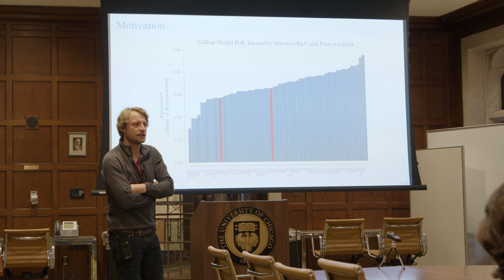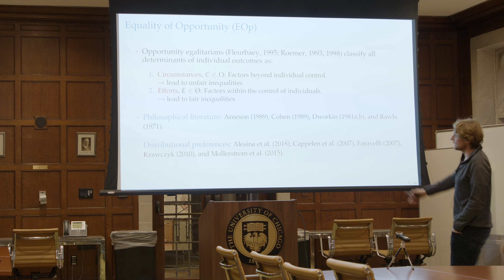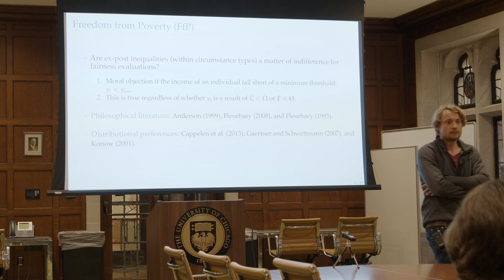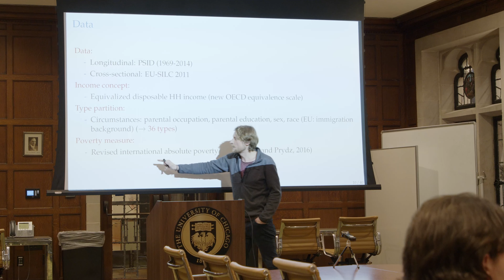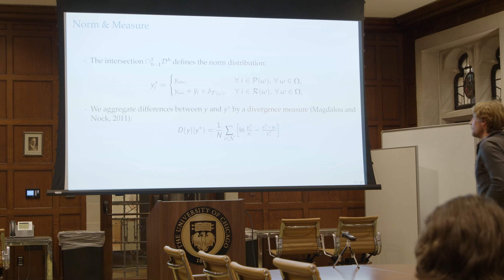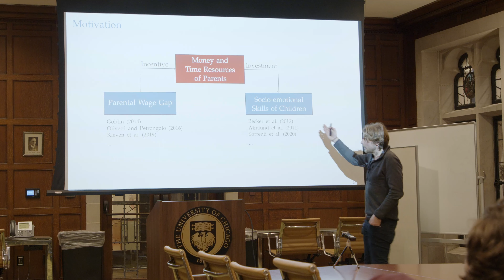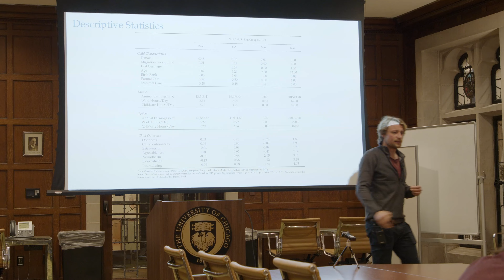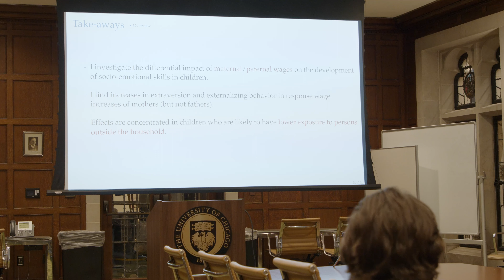Measuring Unfair Inequality – Paul Hufe Dissertation Prize Lecture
Paul Hufe, winner of the 2021 HCEO Dissertation Prize, outlines the five points of his research approach and presents a recent paper, “Measuring Unfair Inequality: Reconciling Equality of Opportunity and Freedom from Poverty,” in this talk Dec. 8, 2022.